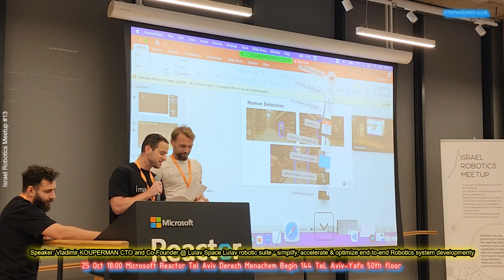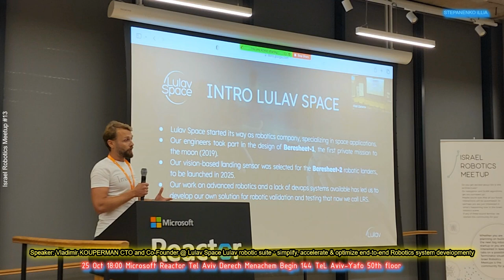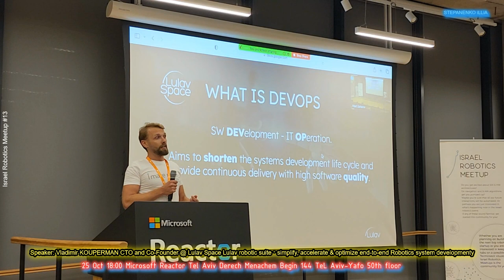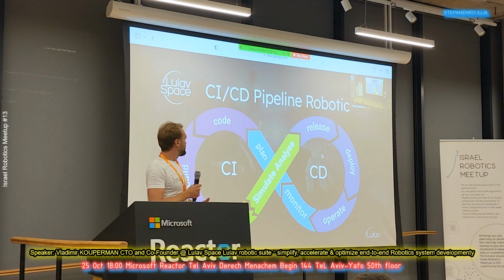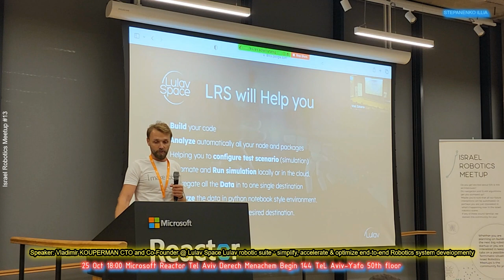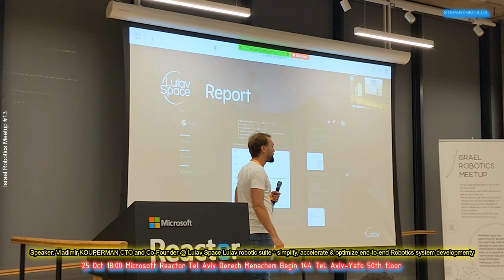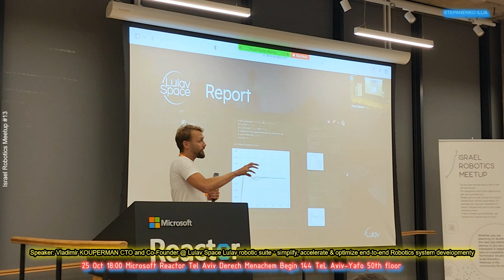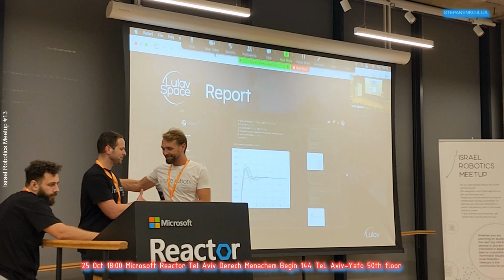Speaker Vladimir KOUPERMAN CTO and Co Founder @ Lulav Space Lulav robotic suite ־ simplify, accelera